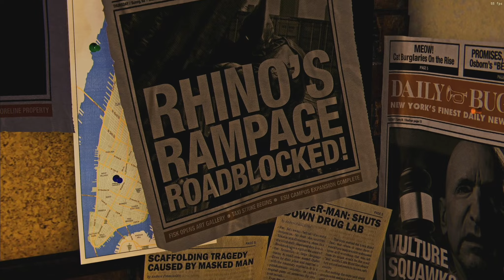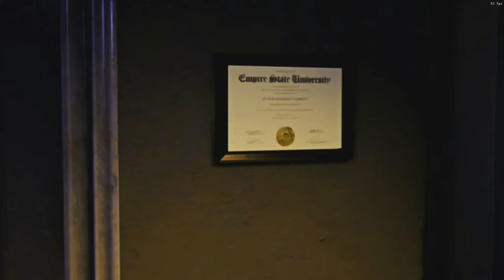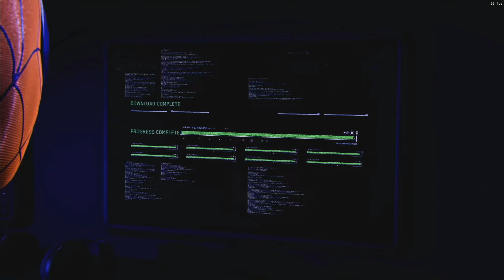Spiderman Remastered Movie Quality! Ultimate Ray Tracing Graphics Maximum Reshade Next Gen Gaming!!!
Who Is SpicerVr?

My channel exists to document my journey into deeper questions of existence. “What is real. How do you define real? If you're talking about what you can feel, what you can smell, what you can taste and see, then real is simply electrical signals interpreted by your brain." I grew up as a gamer. I am starting to believe reality is a super simulated data construct. I hope to one day prove it to myself. By using a highly powerful supercomputer I push virtual reality gaming to all new levels. One day I'll go there for real. Mark my words! ;)

I also have a website!!